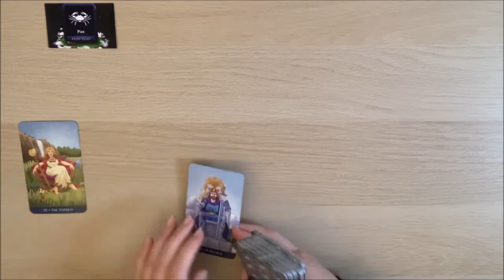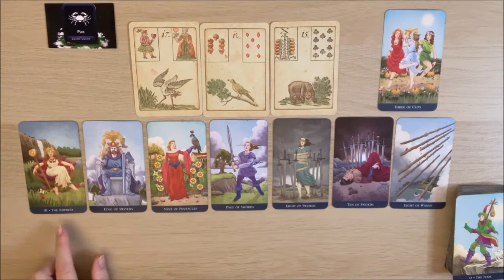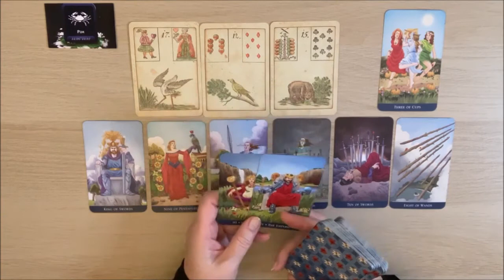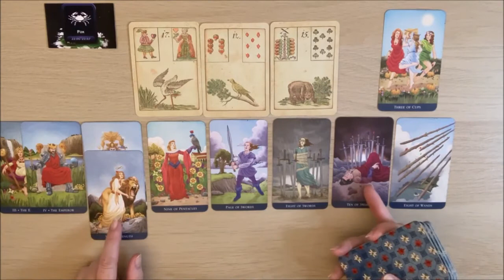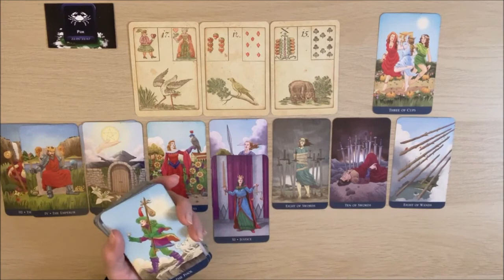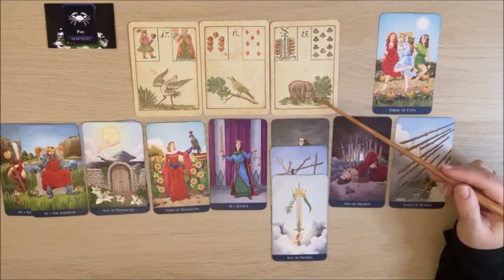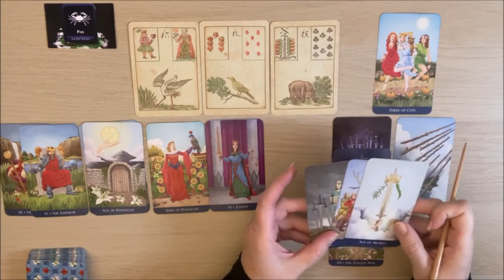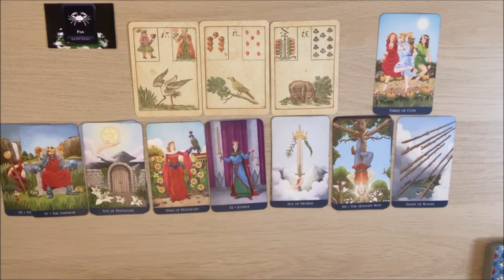РАК. С 1 по 15 Августа 2021. Общий таро прогноз от ✨𝒯𝒶𝓉𝓎𝒶𝓃𝒶𝒯𝒶𝓇𝑜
Прогноз на таро для знака зодиака Рак на 1 половину Августа! Расклад общий!!!
Для более полного прогноза смотрите также расклад по своему Асценденту!

На чашечку кофе для вдохновения ☕️
Карта СБЕРБАНКА 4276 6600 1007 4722 для Татьяны Ю.
Спасибо!!!

рак#1-15августа#гороскоп#𝒯𝒶𝓉𝓎𝒶𝓃𝒶𝒯𝒶𝓇𝑜#2021#тарорасклад#таро-прогнозы-гороскопы#